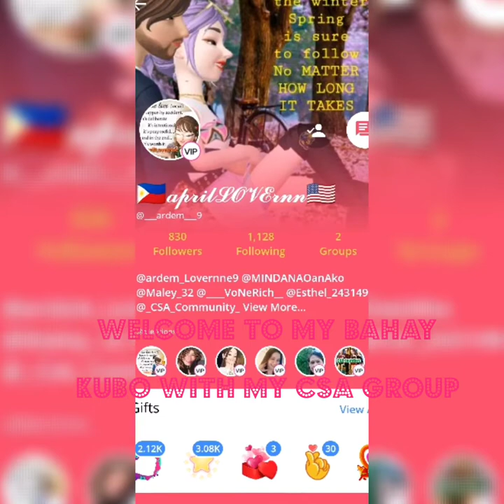BAHAY KUBO KAMI NG AKING MGA KA